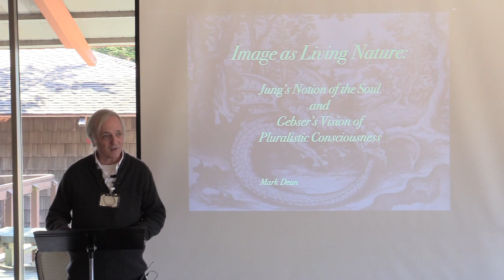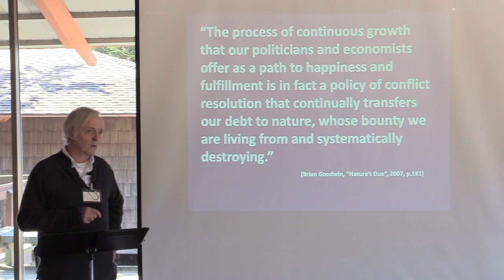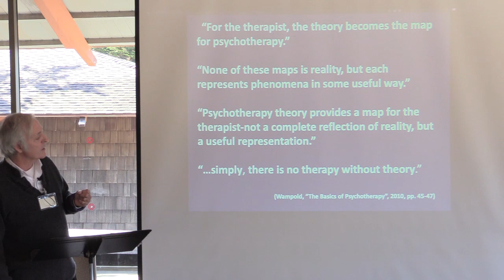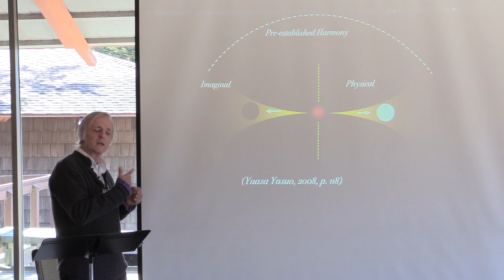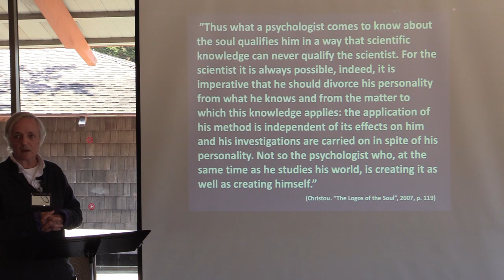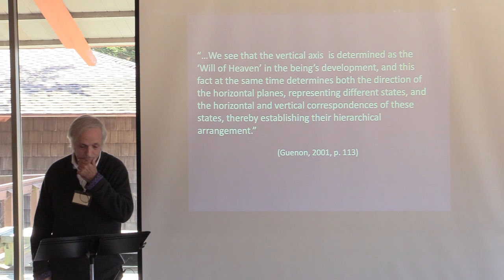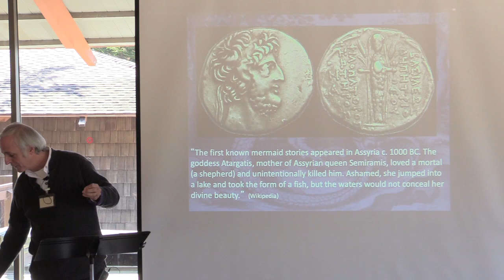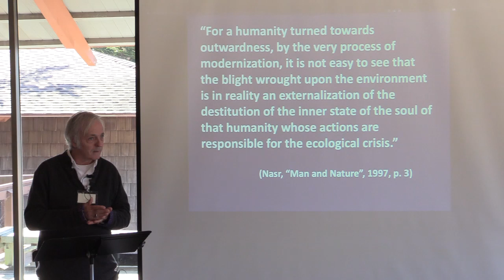Image as Living Nature - Mark Dean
In assimilating to the dominant mythic framework governing Modern thought, one in which the totality of phenomenal existence is imagined to be subsumable within a single mode of consciousness, psychology has undercut its access to the very phenomenon from which it derived justification for its existence, the soul. This process has resulted in a dismemberment of the soul’s inherent unity and has severed humanity from an understanding of nature as a fully living and relatable phenomenon. The work of Jean Gebser drew attention to the existence of a plurality of modes of experiencing within human consciousness, and articulated their functional relationship to aspects of existence to which their natures correspond. In bringing us an expanded viewpoint from which to engage nature it called into question the legitimacy of the hegemonic stance of the scientistic myth as a defining paradigm with regard to the soul. By contrast a genuine discipline of the soul, entails the capacity to entertain the interrelationships existing between diverse modes of within consciousness and in understanding their creative expression as a fully articulate voice of the soul. Jung called this articulation “Image.” In this presentation, Dean, will guide the audience through a series of images taken from an analytic case in order to illustrate how diverse modes of consciousness naturally constellate in the self-articulation of psychological life.